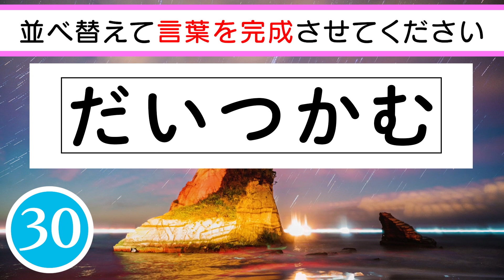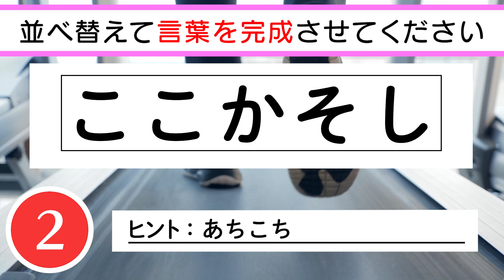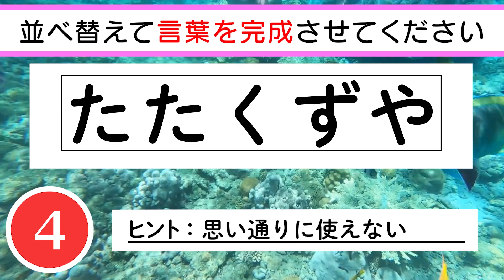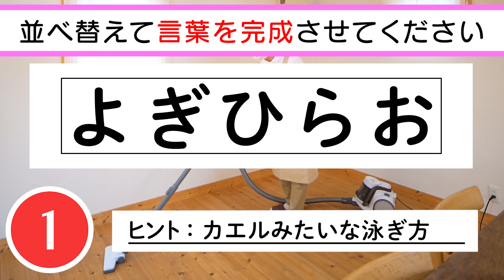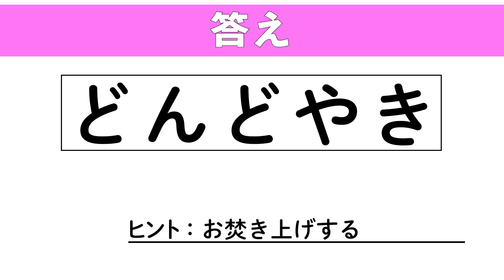✨🎍ひらがな並べ替えクイズvol.13🎍✨文字を並べ替えて言葉を作りましょう！脳トレ＆レク・頭の体操におすすめ！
0:07 １問目　あれもこれも買ってしまう
0:52 ２問目　お休みの日
1:36 ３問目　サンシャインシティがあるよ
2:20 ４問目　あちこち
3:04 ５問目　思い通りに使えない
3:48 ６問目　クレーマーさん
4:32 ７問目　カエルみたいな泳ぎ方
5:16 ８問目　こーんにーちーわー
6:01 ９問目　京都で決まった環境対策
6:45 10問目　お焚き上げする

　　　DOVA-SYNDROME
　　　効果音ラボ